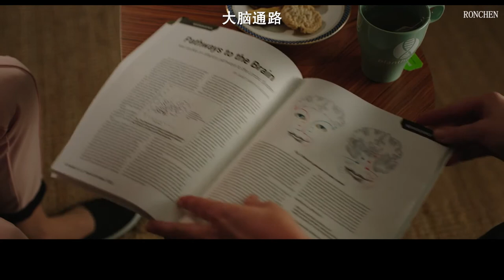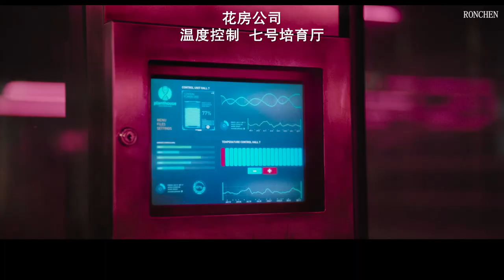《小小乔》千万不要闻，一闻让你爱上这种解忧快乐的植物！